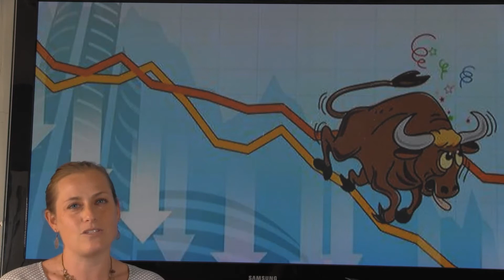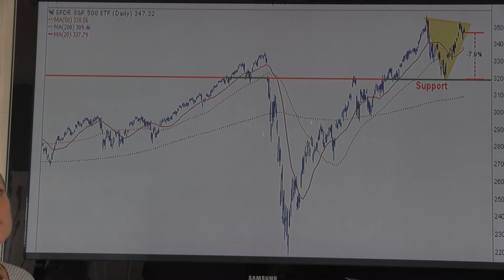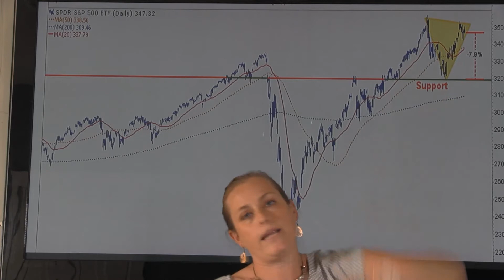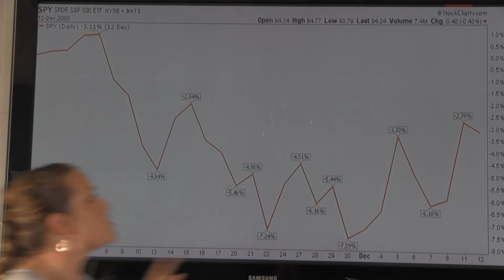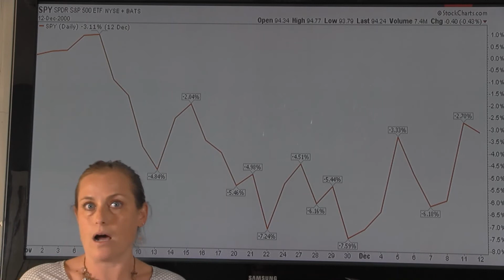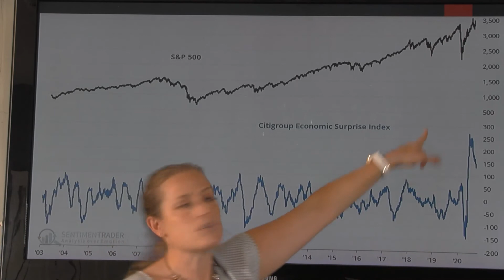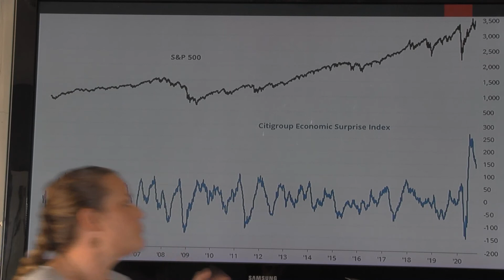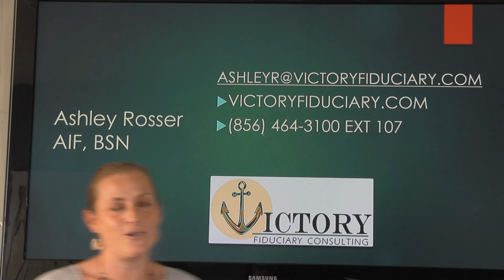Market Trips On No Stimulus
Markets continue to stumble over the lack of stimulus bill progress. Join Ashley as she discusses the technical risks of the markets during a contested election as well as what investors should be doing now ahead of election day.